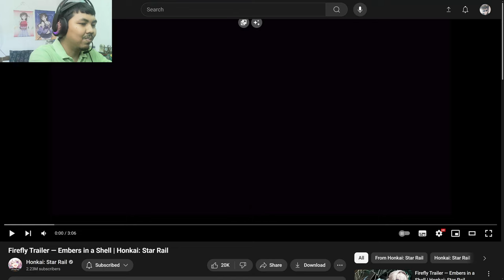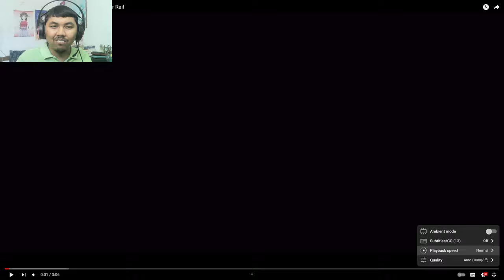BEST CHARACTER TRAILER EVER! | AJ's REACTION: Firefly Trailer — Embers in a Shell | Honkai Star Rail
Here's my reaction to Firefly Trailer — Embers in a Shell in English Version and Japanese Version.

Timestamp:
0:00 - Opening
0:14 - Intro
1:47 - EN Ver 1st Reaction
7:11 - EN Ver 2nd Reaction
13:04 - JP Ver Reaction
16:17 - Thoughts